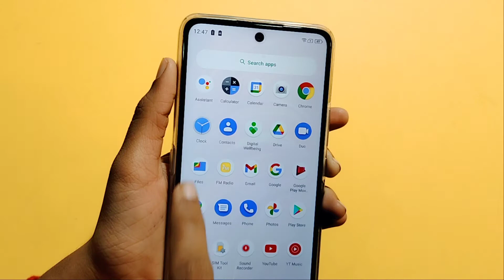Micromax in 1 Screen Lock Setting | how to set screen lock | screen lock kaise lagaye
how to set screen lock in Micromax in 1
how to change screen lock in Micromax in 1

Google search
Techno Puja Technopuja@Technopuja